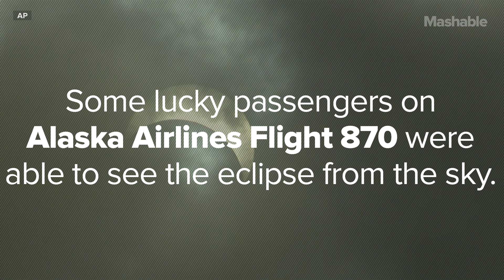Mesmerizing Footage Shows the Total Solar Eclipse Traveling Over Southeast Asia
On Wednesday local time, a total solar eclipse made its way across the sky over the Pacific Ocean.

Millions of people in Southeast Asia had the chance to see a partial solar eclipse, while the path of totality made its way over parts of Sumatra, Borneo, Sulawesi and kilometres of ocean. A partial phase of the eclipse was also visible from western and northern Australia, as well as American Samoa, Hawaii, Alaska and other areas.